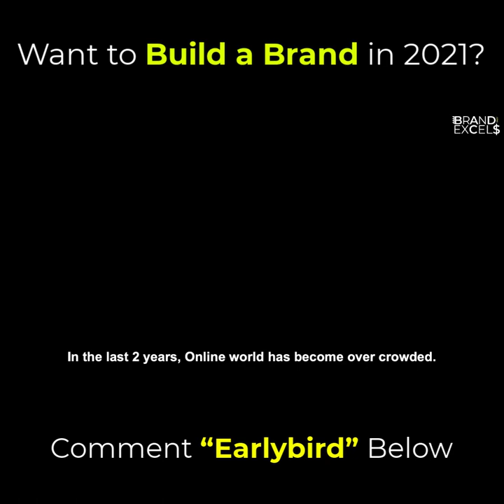Brand that Excels Program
Welcome my Recent Creation "Brand that Excels"

Inside this Program, you will learn the following:
[+] Getting Content Creation Automated
[+] Increasing your Social Proof
[+] Getting Featured in various Publications
[+] Getting your Interviews done
[+] Ways to Monetize your Personal Brand
[+] Scaling your Brand
[+] Structuring your Brand
[+] Using your Brand for Multiple Benefits
The Program is priced at INR 1,999/-
If you would like to get started, then Comment "Earlybird" below and I will share the link to enrol with you.

Warning: This Program may entirely change the way you look at Online World forever.